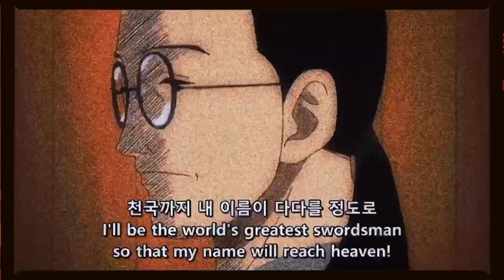Hip Hop / Rap Type Beat | "Before The Lyft" | Trap / Hip Hop Instrumentals | 155 BPM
Produced by Domino

For request and or questions,

"Hidden amongst nature like the flower🌹With understanding comes an abundance of power🐉"

Elysium Productions